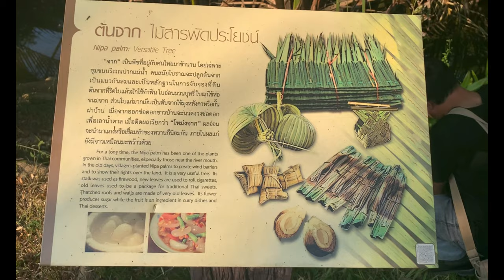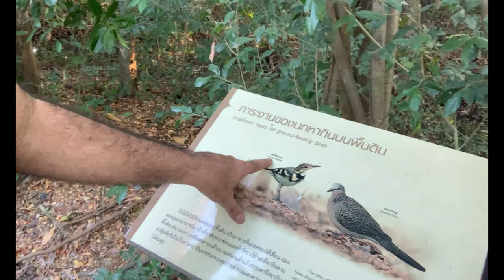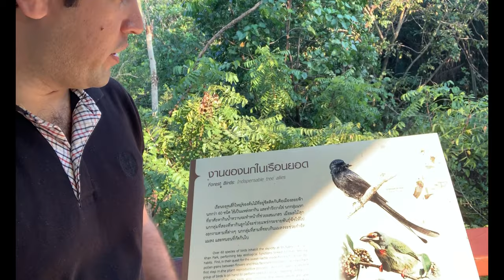Bangkachao "The lung of Bangkok" visit | Naveed Alam Dhakki